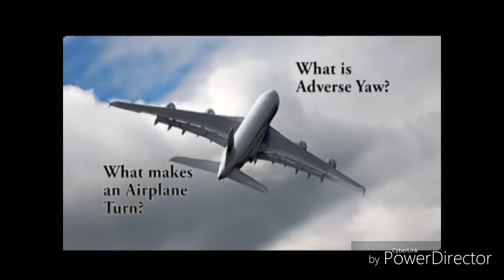AVT and AMT..PNG ft PINOY.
Together we build the wings to fly ✈️✈️✈️